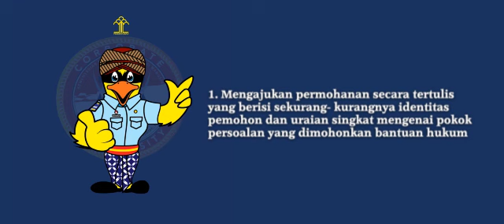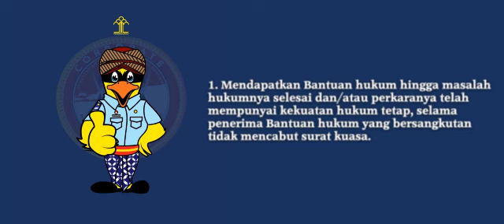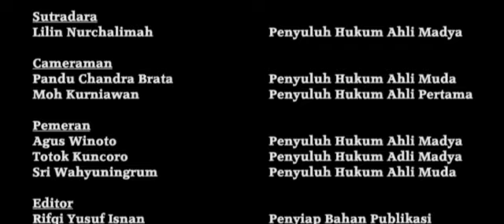Bantuan Hukum Kemenkumham Jateng Bagi Masyarakat Miskin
Seorang petani bernama Winoto, menjalani kehidupannya dengan serba kekurangan serba kekurangan, Winoto menghidupi keluarganya dengan bekerja sebagai petani penggarap sawah milik orang lain, untuk memenuhi kebutuhan rumah tangganya terkadang isterinya juga turut membantu Winoto di sawah, sosok keluarga miskin yang mempunyai satu anak semata wayang yang sedang menginjak remaja yang sangat mereka sayangi  dan menginginkan anaknya kelak akan mempunyai kehidupan yang berkecukupan, tidak seperti kehidupan  rumah tangganya yang serba kekurangan.
Kehidupan dunia ini merupakan perjalanan hidup yang harus semua manusia alami, ada kekurangan, kesusahan, kesedihan kegembiraan kebahagian, ya.. hidup adalah ujian, saat kita mengalami kesulitan dalam ujian tentunya sebagai manusia yang diberi kesempurnaan oleh Alloh SWT berupa akal yang tidak dimiliki oleh mahkluk lainnya tentunya akan berfikir dan mencari solusi bagaimana ujian masalah yang dihadapi bisa terselesaikan.
Begitu juga dengan Kisah Winoto yang sedang mengalami ujian kehidupan, yang menimpa anak semata wayangnya yang sangat mereka sayangi  sedang berhadapan dengan hukum karena kasus penyalah gunaan Narotika. Anak semata wayang yang sangat diharapkan akan mengangkat derajat kehidupan di keluarganya seketika menghancurkan harapan kedua orang tuanya, hanya karena salah pergaulan.
Dengan keterbatasan pengetahuan tentang hukum, Winoto dan Isterinya tetap berusaha mencari keadilan untuk anaknya, winoto merasa yakin bahwa anaknya tidak bersalah, anaknya hanya mengantarkan kotak bungkusan yang dia tidak mengetahui apa isinya. Sebagai warga miskin kemanakah winoto harus mencari keadilan?.., adakah ada bantuan hukum bagi warga miskin ?  Film inilah yang akan menjawab permasalahan yang dihadapi oleh winoto, yang kemungkinan juga banyak dihadapi oleh masyarakat lainnya.
Bagaimana cara mendapatkan bantuan hukum gratis bagi masyarakat mikin ?
Apa saja yang menjadi syarat untuk mendapatkan bantuan hukum ?
Bagaimanakah tahapan tahapan/proses beracara dalam pemberian bantuan  hukum ?
Apa saja yang menjadi Hak Dan Kewajiban sebagai Penerima Bantuan Hukum ?
Apa saja yang menjadi Kewajiban Penerima Bantuan hukum ?

Kanwil Jateng Komunikatif, Kompak dan Solid
Jateng PASTI Produktif
PASTI WOW
PASTI WBK